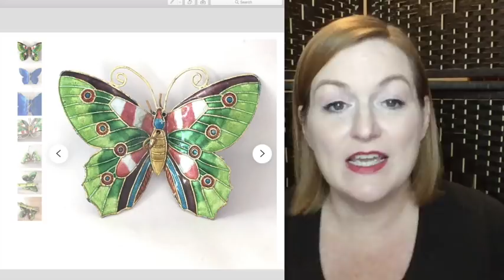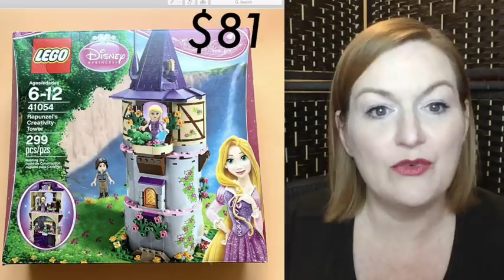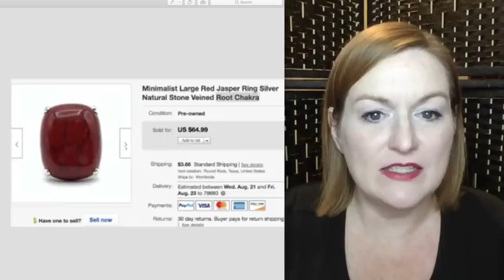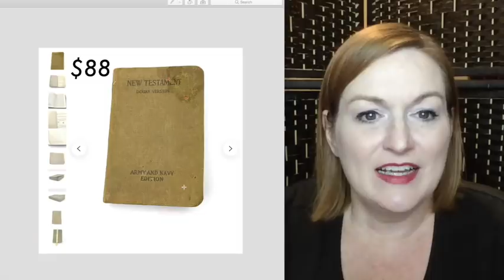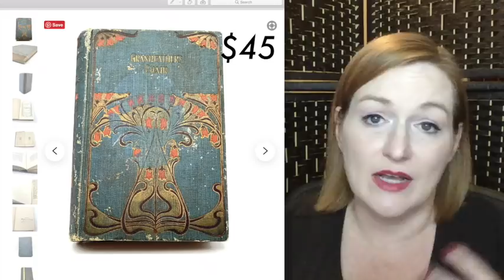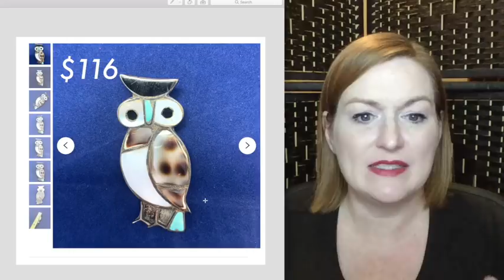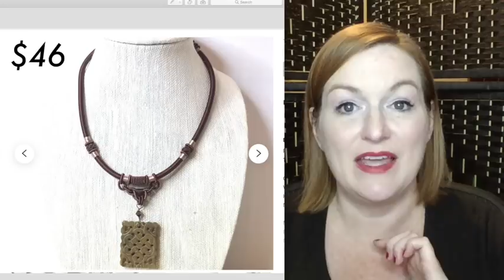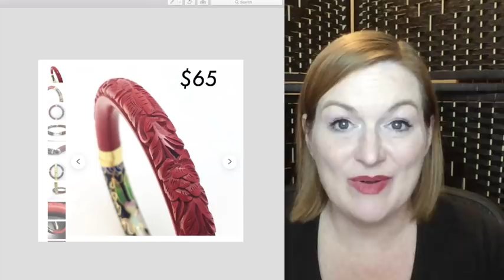BEST SALES of 2019 | What Really Sells on Ebay? Reselling Books, Toys, Jewelry on Ebay for Profit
These sales were some of my best of 2019 on Ebay and Etsy.  Things I thrifted at garage sales, estate sales, the Goodwill Outlet Bins, and thrift stores to make a profit by reselling them.  These items all sold for $40 or more!

Shopping on Amazon?

*Mailbox*
78680